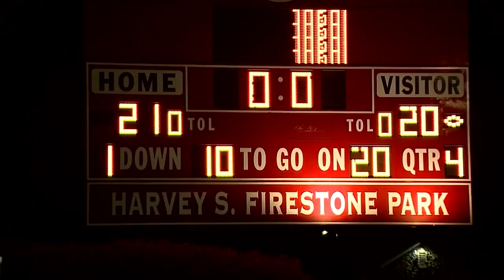Top 5 Plays of Week 1: Statement wins dominate opening week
Top 5 High School Football Plays of Week 1 from Lowellville, Columbiana, South Range, Mineral Ridge, Ursuline